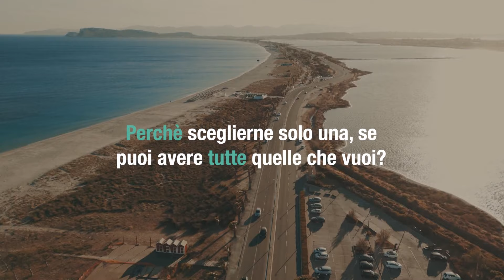SCHIAVI DELLA DELLA VITTORIA del 1 luglio 2024